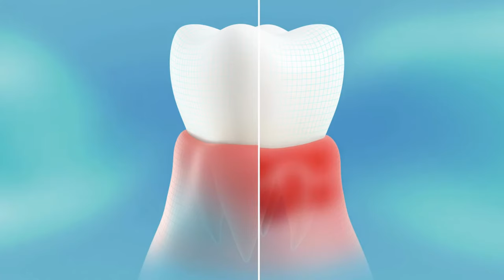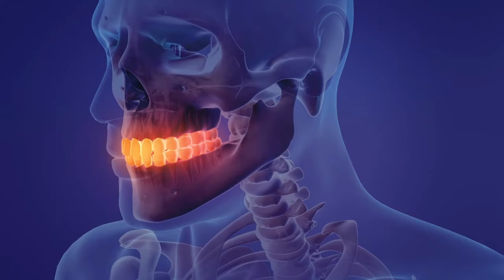Natürliche Hausmittel gegen Parodontose und Zahnfleischrückgang!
Danke für 👍👍👍 und Kommentare ✍️

Freunde, wenn euch das Video gefallen hat, unterstützt bitte unseren Kanal ❤️👌

• 👍 Bewerte das Video 👍 es ist gut und wichtig für die Entwicklung des Kanals.
• ✍️ schreibe einen Kommentar oder zumindest ein Emoji. Für Sie ist das kein Problem, aber für uns ist es ein Vergnügen.

Wir danken Ihnen🙏 🙌